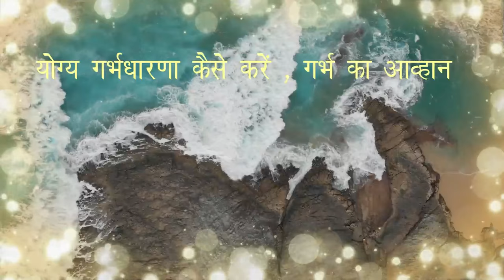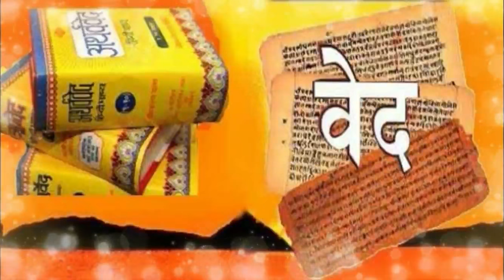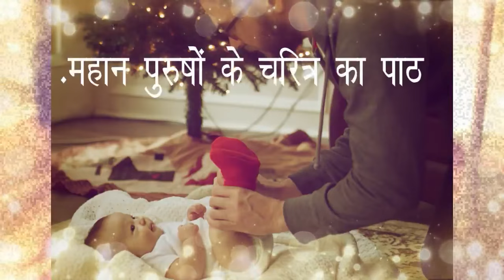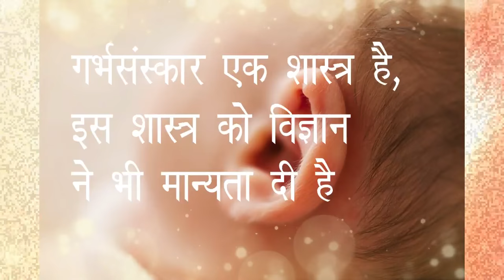गर्भ संस्कार -1 I वैदिक काल गर्भ संस्कारइ IGarbh Sanskar pregnancy part -1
Garbhadhana is a composite word of Garbha (womb) and Dhana (attain, wealth), and it literally means attaining the wealth of the womb.
[2] It is a private rite of passage, marking the intent of a couple to have a child. It is a ceremony performed before Nisheka (conception and impregnation).
[3] In some ancient texts, the word simply refers to the rite of passage where the couple have sex to have a child, and no ceremonies are mentioned.
सनातन संस्कृति के अनुसार 16 संस्कारों में से गर्भ संस्कार अत्यंत महत्वपूर्ण है. यदि कोई माता-पिता संतान चाहते हैं तो उन्हें कम-से-कम तीन माह पूर्व से ही मानसिक, बौद्धिक और शारीरिक रूप से स्वयं को इस घटना के लिए तैयार करना चाहिए. शरीर का स्वास्थ, मानसिक संतुलन ना होने पर उत्पन्न होने वाली संतान अनेक रोगों से ग्रस्त होती है.
आजकल बच्चों में जन्म से ही कितनी बीमारियाँ पाई जाती है, उसका कारण यही है की व्यक्ति अपने जीवन में घटने वाली इस विशेष घटना के लिए ज़रा भी तैयारी नही करते और गर्भ धारण बिना किसी जागरूकता के एक दुर्घटना के रूप में होता है. वास्तव में तो यह इतना गंभीर और विस्तृत विषय है कि इसमें गर्भ धारण का काल, स्थान और उसके पूर्व की गयी साधना का भी अत्यंत महत्व है